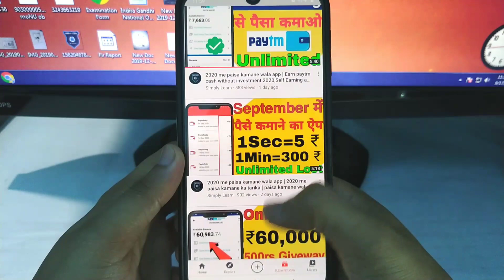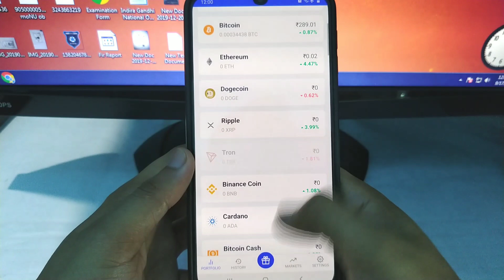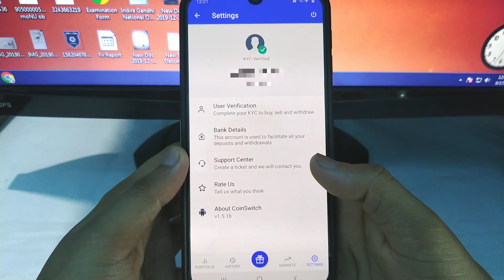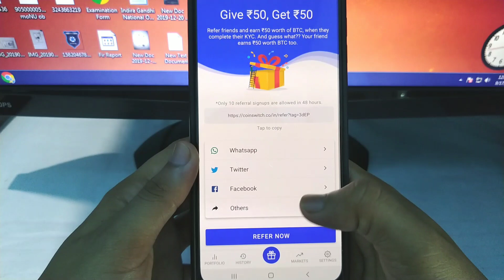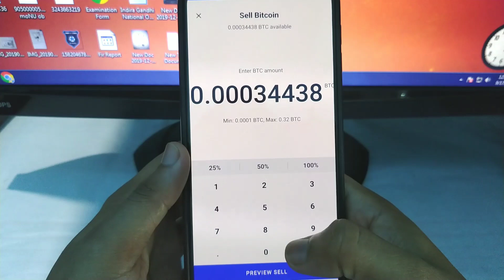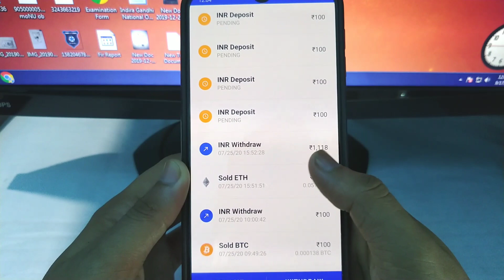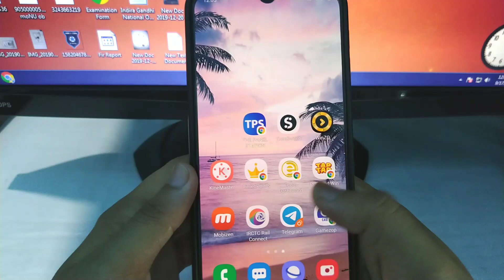2020 me paisa kamane wala app | online paise kaise kamaye 2020 real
2020 me paisa kamane wala app | online paise kaise kamaye 2020 real | online paisa kamane ka tarika app | paytm cash kamane wala app | paisa kamane wala app real

transfer money to bank account
now earn directly to bank naccount
get money directly in bank account
coinswitch app se paise kaise kamaye
how to earn money from coinswitch
coinswitch app see paytm kaise kamaye
coinswitch app unlimited refer kaise kare
instant Paytm Cash 100% working unlimited trick 2020
Earn Free Money Daily online 2020,
Easy way to earn money online in 2020,
online paytm money earning,
online paytm cash earning job app,
online paytm cash kaise kamaye,
paytm ma pasa kasa kamay,
paisa kamane wala app real game,
paisa kamane wala app real 2020,
paisa kamane wala app real money,
game khel kar paise kaise kamaye new app 2020,
game khel kar paise kaise kamaye bank me 2020,
best paytm cash earning app june 2020

₹1 Minimum Redeem Earning App
1 redeem app
1 rs redeem app paytm
minimum 1 rs redeem app paytm 2020
instant paisa dene wala app